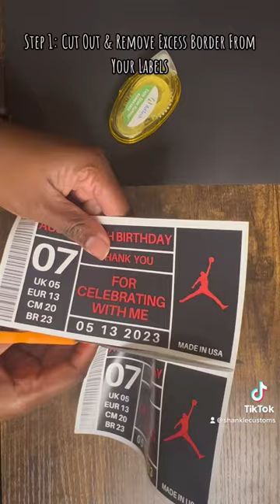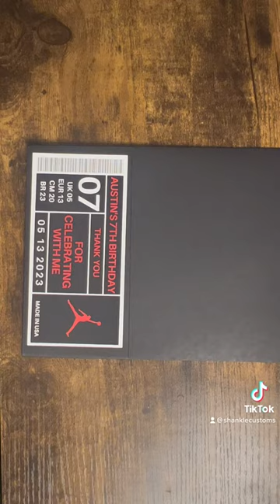Personalized Printable Shoe Box Label Use Tutorial